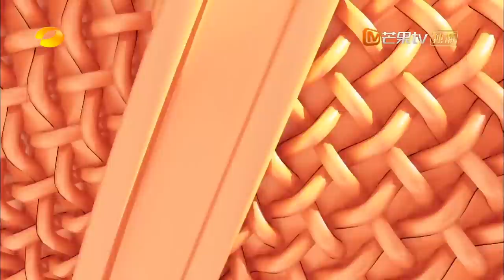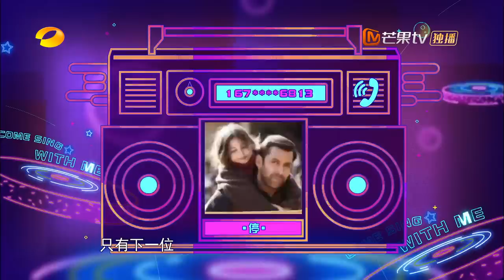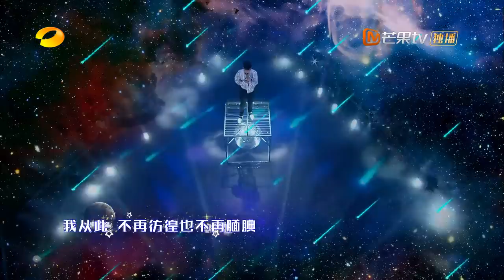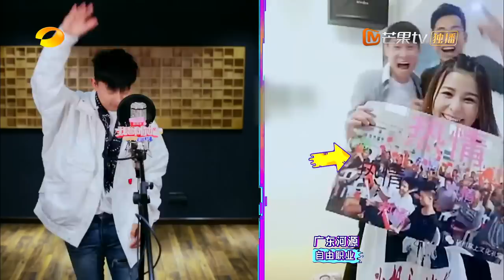《我想和你唱3》第6期：歌迷支招张杰准备六一礼物 鉴客团玩心大发重拾童年记忆 Come Sing with Me S3 EP6【湖南卫视官方频道】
更新时间：北京时间  每周五23：00 YouTube上线

本期看点：人气偶像张杰高能来袭，请欣赏张杰小朋友的六一汇报演出，做操、滚铁环、变魔术、扎气球、唱歌，玩心大起的杰哥样样都很嗨！杰式音乐给你力量，杰式互动给你欢乐，和张杰一起找回纯粹的快乐，一起唱，儿童“杰”快乐！

honor荣耀10手机 2400万AI摄影

honor荣耀View10手机 美国有售

精彩歌单：
《仰望星空》
《最美的太阳》
《看月亮爬上来》
《勿忘心安》
《他不懂》
《粉色的回忆》
《Better Man》
《当你》
《菠萝菠萝蜜》
《红色高跟鞋》
《一场游戏一场梦》
《夜空中最亮的星》
《最美的太阳》

《我想和你唱》是湖南卫视推出的一档全新的大型互动音乐综艺节目，每一期都会邀请三到四位歌坛巨星来跟素人合唱，获赞数最高的素人将有机会来到现场参与录制，和明星合唱。第三季首发确定嘉宾为蔡依林、莫文蔚、王源、华晨宇、王力宏、凤凰传奇